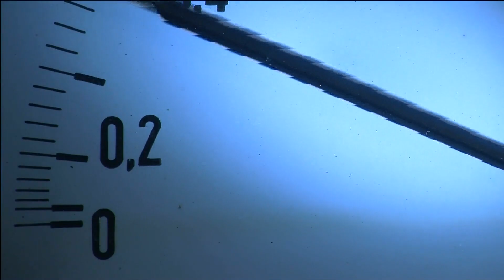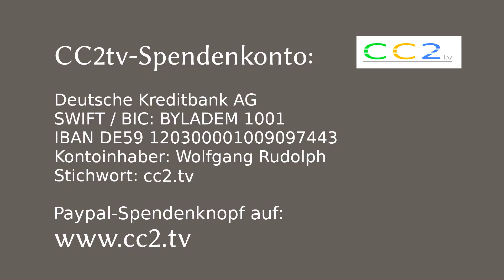cc2.tv Sommerfolge 4/4: Bitty-Modding; vom 24. Juli 2017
Bitty, unsere kluge Eule, hat sich längst zum Liebling unserer Zuschauer gemausert. Wir haben einmal versucht Bitty mit verschiedenen Kleidungsstücken ein anderes Aussehen zu geben. In jeder Kleidung sieht Bitty einfach nur gut aus! Sie, liebe Zuschauer, sind nun aufgerufen Fotos von ihren, speziell "verkleideten" Bitty zu machen und sie uns, per E-Mail, zuzusenden. Alle Einsendungen (ein Bild pro Einsender) werden mit Name auf der HP von CCtv veröffentlicht.